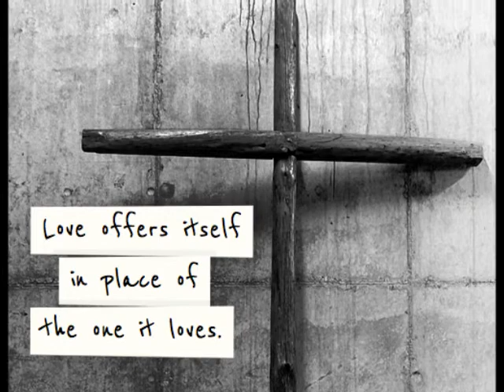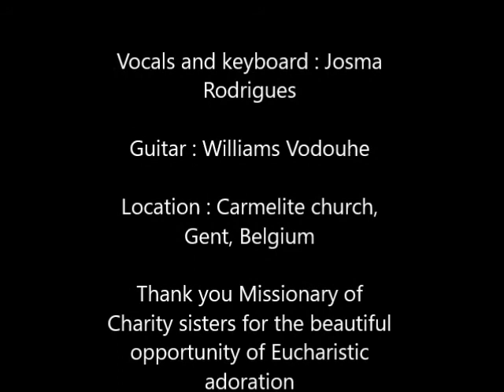Even unto death (cover) - Audrey Assad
This song sung by one of my favourite singers Audrey Assad inspires such deep emotions in me! :') I couldn't think of a better song to convey the journey of the soul towards God. It talks about love, fear, sacrifice, hope and much more.

I sang the song in a Carmelite church in Gent, Belgium for an event organised by the Sisters of Mother Teresa.

Hope you as listeners feel the same joy I felt while singing it.